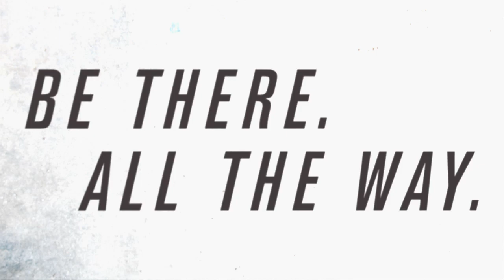Allianz Leagues Dublin v Kerry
Kerry Footballer Paul Geaney discusses this weekend's much anticipated Allianz Football League Division 1 tie between All-Ireland champions Kerry and Dublin